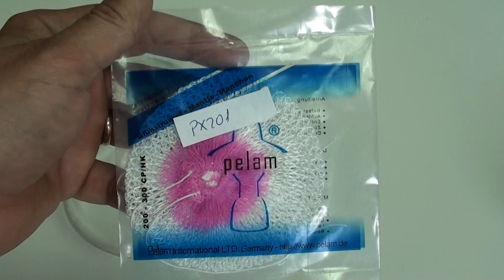Repuestos Originales Petromax 834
Si necesitáis repuestos para lámpara Petromax en el siguiente enlace, tenéis repuestos originales:
Si no encontráis el que necesitáis, en comentarios decidnos que repuesto buscáis.
Cristal repuesto Petromax 834.
Recambio Malla Incandescente para la Lámparas HK250 Y 834.